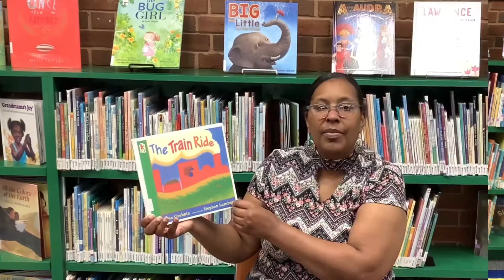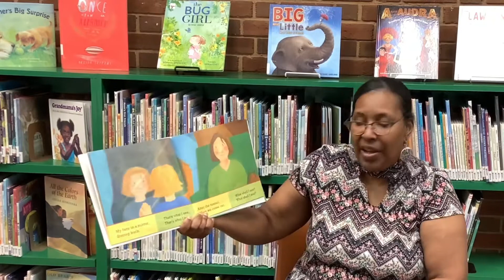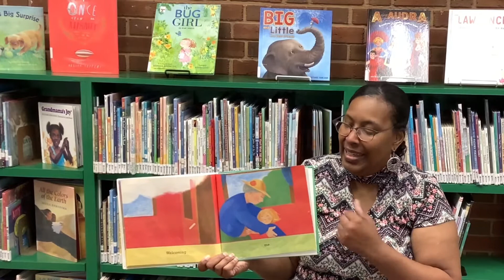Mini Story Time with Ms. Sheneeta at Lee County Libraries NC 5/26/20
Mini Story Time features the finger play “Peas Porridge Hot” and the story “The Train Ride” by June Crebbin . Enjoy!